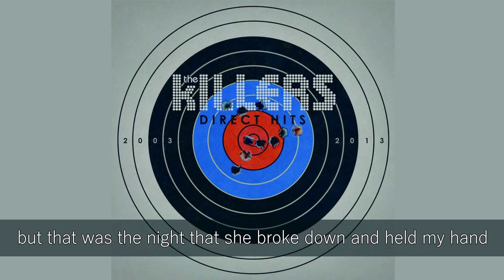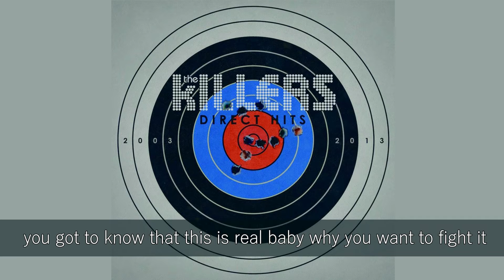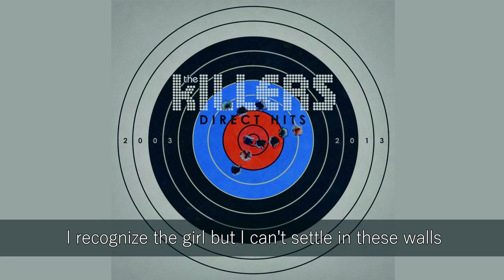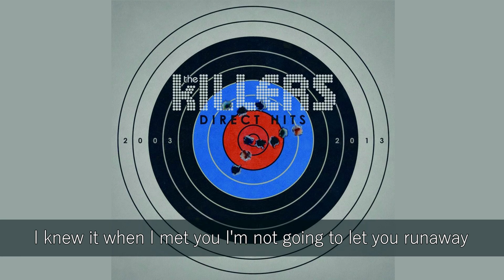THE KILLERS - RUNAWAYS LYRICS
SONG TITLE: RUNAWAYS
ALBUM TITLE: DIRECT HITS (2013)